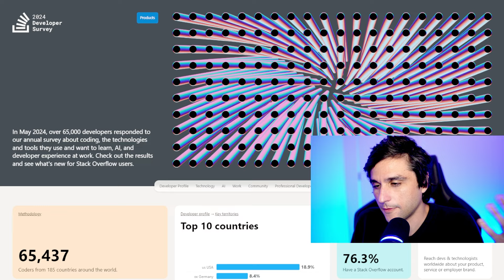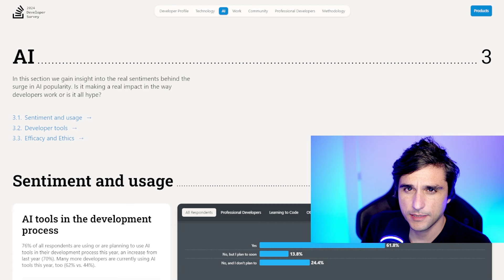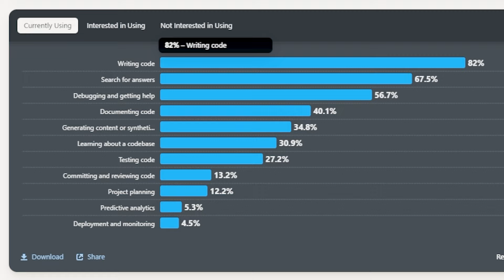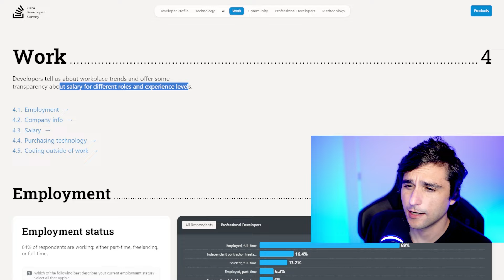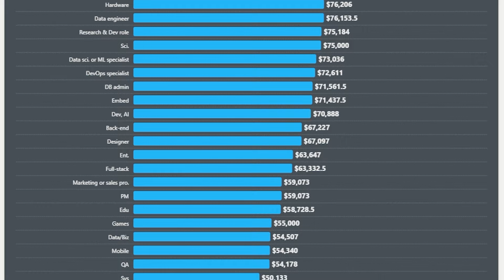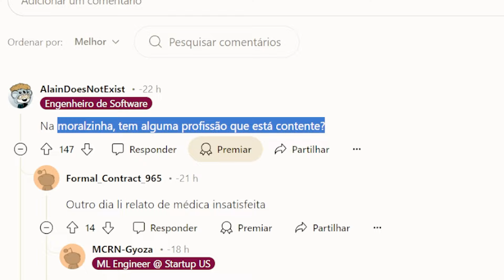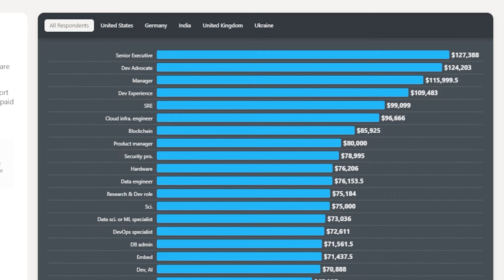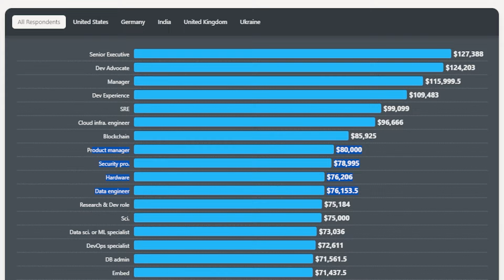Por que 80% dos Desenvolvedores de Software estão infelizes?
Um vídeo comentando sobre a pesquisa reveladora do Stack Overflow que mostrou que 80% dos desenvolvedores de software estão insatisfeitos com seu trabalho. Neste vídeo, vamos analisar os dados desta pesquisa em detalhes, discutindo as razões por trás dessa insatisfação e explorando outras informações importantes, como as linguagens de programação mais utilizadas, as ferramentas de IA mais populares e as expectativas salariais.